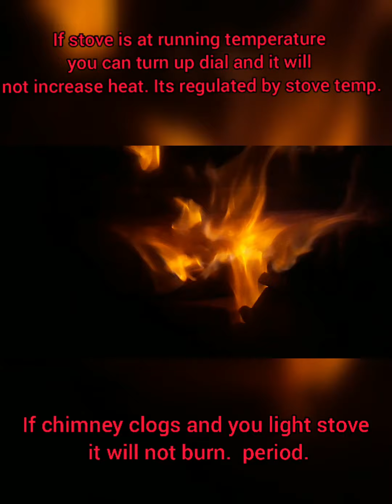PLEASE SUBSCRIBE! Woodstove secondary combustion burn with baffle shelf instead of burner assembly.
I recalibrated the air on this wood stove to do a secondary burn. The stove uses no electricity and there are no adjustments needed for different woods or moister.  Light it and it just takes care of the rest. I use a bimetal spring to control dampener for under fire air. When this dampener closes at the operating stove temp the recalibrated window wash air begins to mix with wood gas to burn under the baffle plate. The stove will burn for 12hrs in this state and heat a 4000sqft house at 74* when it is below -10*f.  A 5gal bucket size of wood will burn for 12hrs no matter the hardwood species.  The stove heat through vertical convection tubes that run between the exterior wall and firebox.  The exterior of the stove is bump-safe if you bump into it you will not get burned.  I absolutely love this stove!